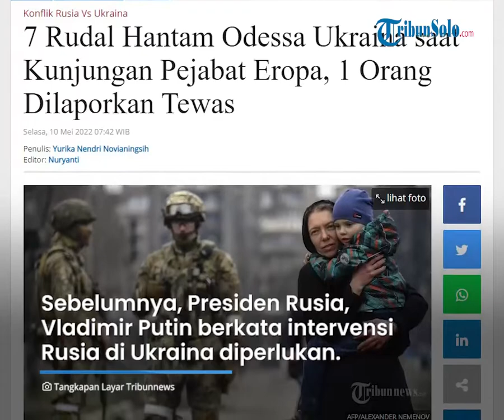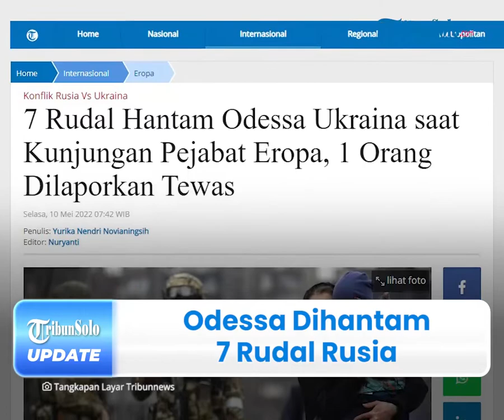Odessa Dihantam 7 Rudal Rusia di Tengah Kunjungan Eropa ke Ukraina, 1 Orang Tewas, 5 Korban Terluka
TRIBUN-VIDEO.COM - Tujuh rudal militer Rusia menghantam Odessa, Ukraina pada Senin (9/5/2022).

Serangan rudal itu terjadi bersamaan dengan kunjungan Presiden Dewan Eropa, Charles Michel ke kota tersebut.

Selain itu, satu orang tewas dan lima orang terluka telah dibawa ke rumah sakit.

Dikutip dari Tribunnews.com pada Selasa (10/5/2022), serangan sadis itu dibenarkan oleh Komando Operasi Selatan Ukraina.

Rudal tersebut menghancurkan sebuah pusat perbelanjaan dan gudang barang-barang konsumen di Ukraina.

Diketahui, pemadam kebakaran pun terjun ke lokasi setelah situasi serangan mulai mereda untuk membantu proses evakuasi.

“Sayangnya, satu orang meninggal, lima terluka dibawa ke rumah sakit. Pemadaman kebakaran berlanjut,” katanya.

Sementara, Presiden Ukraina, Volodymyr Zelensky mengatakan hal ini menjadi sikap nyata Rusia terhadap Eropa.

“Ini adalah sikap nyata Rusia terhadap Eropa. Dan selalu begitu,” kata Zelenskyy dalam pidato.

Sebelumnya diketahui, Presiden Rusia, Vladimir Putin mengatakan bahwa intervensi Rusia di Ukraina diperlukan karena Barat sedang bersiap menyerang Rusia.

Hal tersebut Putin sampaikan pada saat berpidato di parade Hari Kemenangan tahunan di Lapangan Merah Moskow.

Dimana perayaan itu menandai peringatan kemenangan Uni Soviet atas Nazi Jerman dalam Perang Dunia Kedua.

"(Barat) mempersiapkan invasi ke tanah kami, termasuk Krimea," kata Putin.

Putin membangkitkan memori kepahlawanan Soviet dalam Perang Dunia Kedua untuk mendesak pasukannya menuju kemenangan di Ukraina.

Berpidato di depan barisan prajurit di Lapangan Merah pada peringatan 77 tahun kemenangan atas Nazi Jerman.

Saat itu, Putin mengutuk ancaman eksternal untuk melemahkan dan memecah belah Rusia.

Putin juga mengulangi argumen yang biasa dia gunakan untuk membenarkan invasinya.

Dikatakan olehnya, bahwa NATO menciptakan ancaman serius di sebelah perbatasannya.

Pidato 11 menit Putin pada hari ke-75 invasi tidak memberikan penilaian kemajuan dalam perang.

Selain itu, pidatonya tidak memberikan indikasi berapa lama perang itu akan berlanjut. (*)

(Tribun-Video.com/Tribunnews.com)

Artikel ini telah tayang di Tribunnews.com dengan judul 7 Rudal Hantam Odessa Ukraina saat Kunjungan Pejabat Eropa, 1 Orang Dilaporkan Tewas.